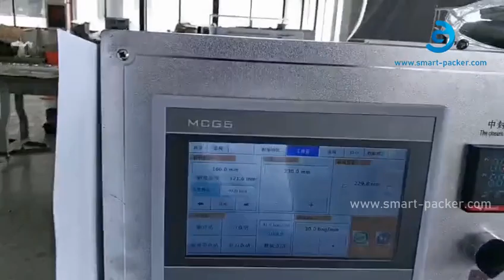كيس وسادة التسخين الأوتوماتيكي في آلة تعبئة وتغليف الأكياس ذات التدفق الأفقي الكامل مع ناقل التغذية